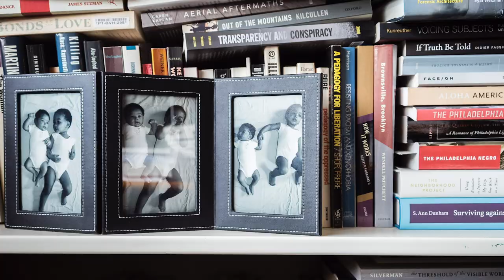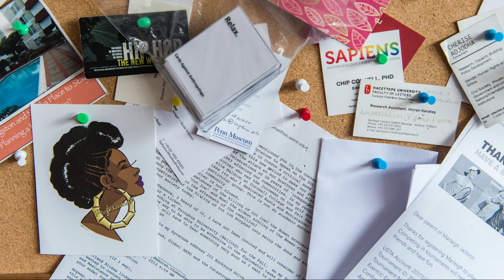Origin Stories: Anthropologist Deborah Thomas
Deborah A. Thomas is a Renaissance woman by any definition. An educator, author, filmmaker, artist, and professional dancer, she has spent her adult life working with victims of violence, using her expertise and artistry to examine the humanity within tragedy.

Thomas, R. Jean Brownlee Professor of Anthropology, holds appointments in the Department of Africana Studies, the Graduate School of Education, and the School of Social Policy and Practice. She is a core faculty member of the Alice Paul Center for Research on Women, Gender, and Sexuality, and is Editor-in-Chief of the American Anthropological Association’s flagship journal, American Anthropologist. Thomas will also lead the new Center for Experimental Ethnography. Designed to be a hub for faculty across disciplines and schools who are committed to ethical, engaged, and experimental multimodal work.

Origin Stories is a feature of OMNIA where we highlight the journeys of members of our faculty as they followed their paths from impressionable young students to world-class scholars working at the cutting edge of their fields.

Produced by Penn Arts & Sciences

• Recorded and edited by Alex Schein
• Photos by Shira Yudkoff
• Music: "Saga" by Junior 'Gabu' Wedderburn and "Aourourou" by Blue Dot Sessions